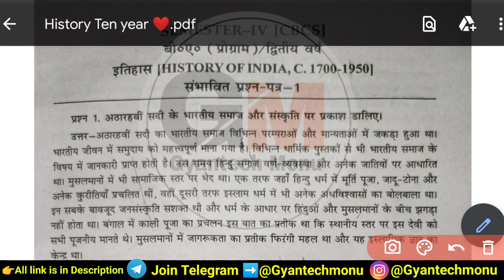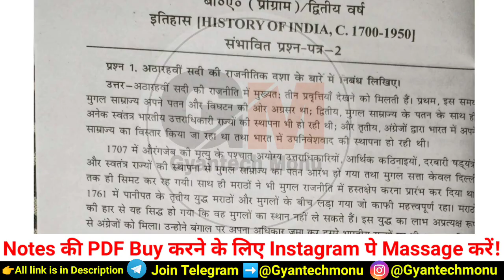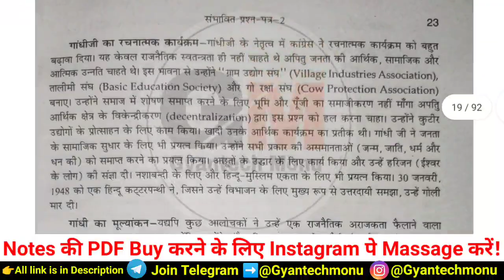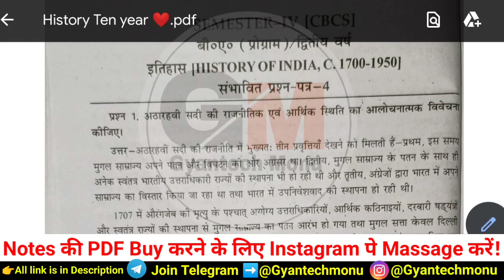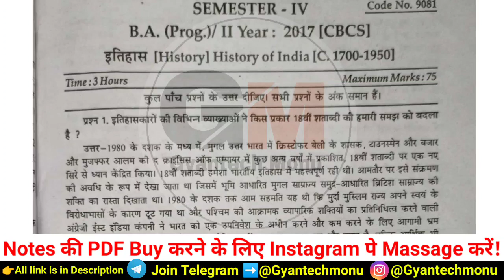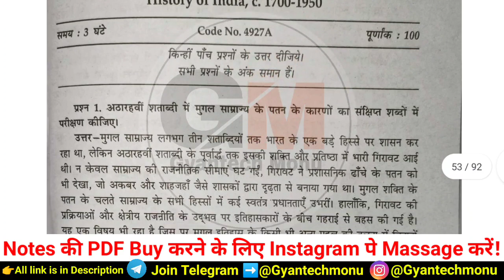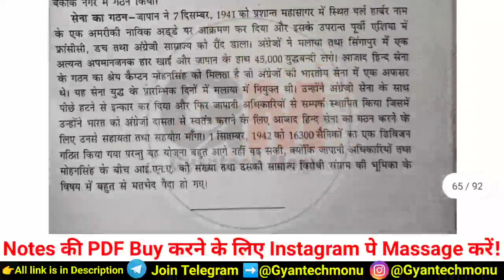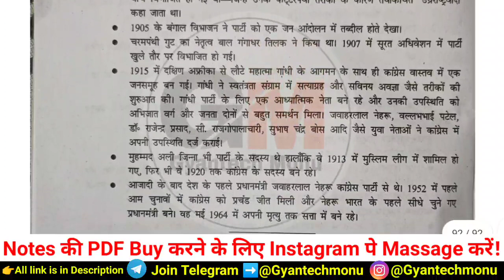History of India 1700 to 1950 4th Semester Complete Notes & 10 Years Important Questions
SOL History of India 1700 to 1950 10 Years Questions
History of India 1700 to 1950
History of India 1700 to 1950 4th Semester Important Notes
History of India 1700 to 1950 4th Semester
History of India 1700 to 1950 ba programme sem 4
History of India 1700 to 1950 semester 4
History of India 1700 to 1950 BA Prog 4th Semester
History of India 1700 to 1950 4th Semester important question
DU Sol History of India 1700 to 1950 10 Years Question Paper
DU Sol History of India 1700 to 1950 4th Semester 10 Years Question Paper